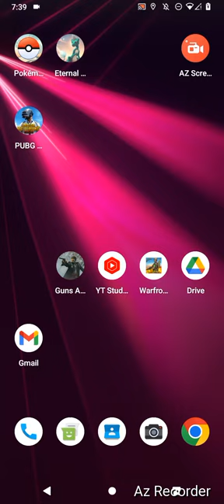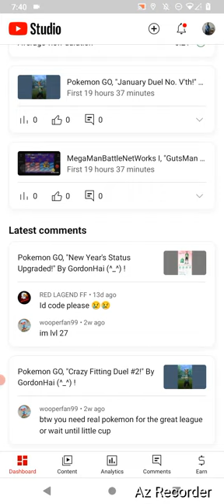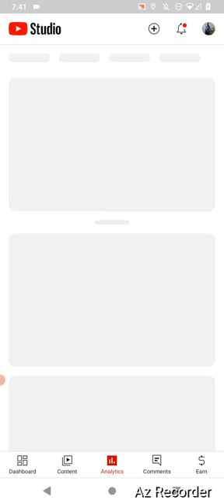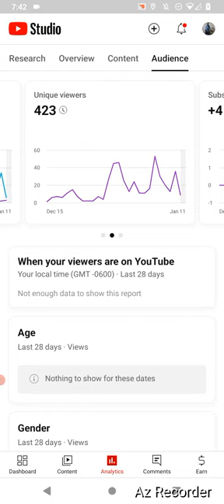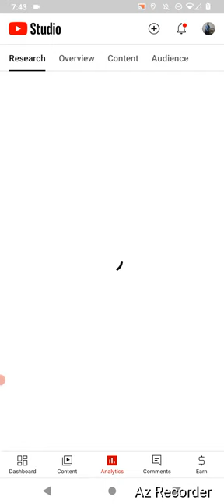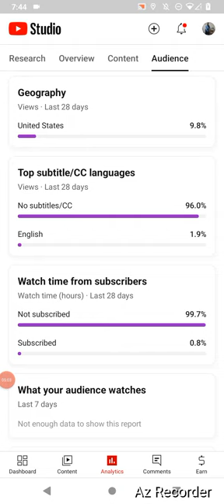You Tube Studio, "Status Updated!" By GordonHai (^_^) !